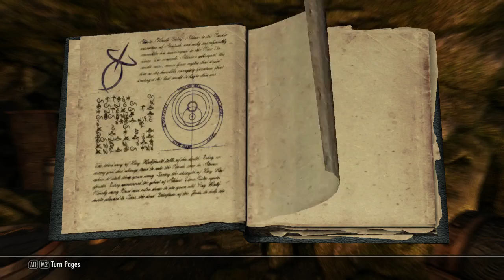-Vahruk- A Skyrim Roleplay - Ch.1 Ep.17 - 'Fangs in the Dark'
In search of Shalidor's writings, Marcus, Inigo and Lydia stumble uppon a den of vampires. Let's hope the stories are true!

“-Vahruk- a Skyrim Roleplay- is, as it’s name suggests, a skyrim roleplay, but heavily modded. Follow the story of Marcus Wright, a hero by chance and choice, and Inigo, a lonesome blue Khajiit, on their journey through Skyrim. Join in on this immersive adventure that is completely done without breaking character. Everything you hear, is from the point of view of the main character, resulting in the most immersion you can get.
If you are a fan, don’t forget to share this roleplay with friends. There is only ‘soo much’ people I can reach myself, and you can help to bring this RP to light. Music inside these episodes is from the mod ‘Immersive Music’, created by Hothtrooper44.

~Voltorn Elda